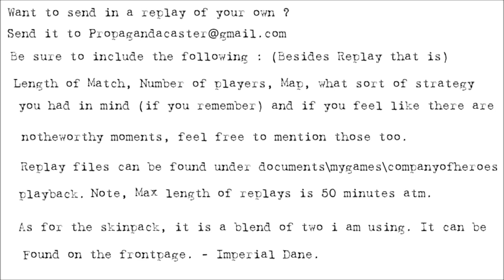[1v1] Propagandacast Episode 421. Razor vs DanieldID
A 1v1 on Langres. With the frontline in danger, a hastily assembled Kampfgruppe from the 2nd Panzer Division gets rushed to the front to stop the attack of the 4th Infantry division. Will the Panzers and their Panzergrenadiers succeed in their task ? Or will they be swept aside by a tide of Americans ?

Americans vs Wehrmacht